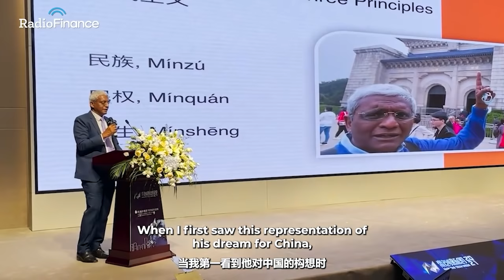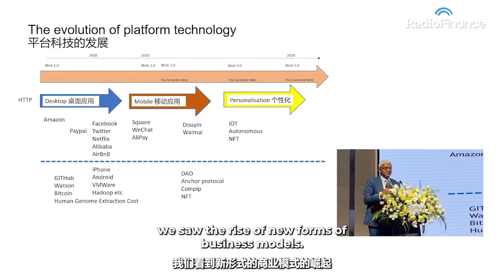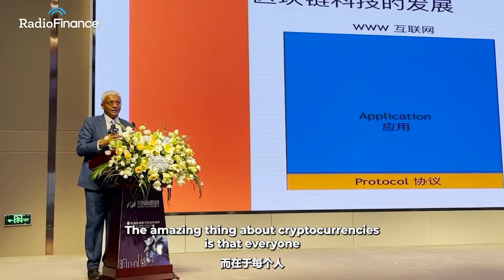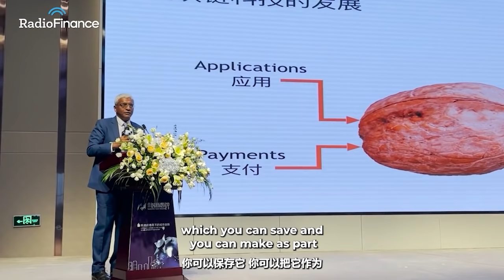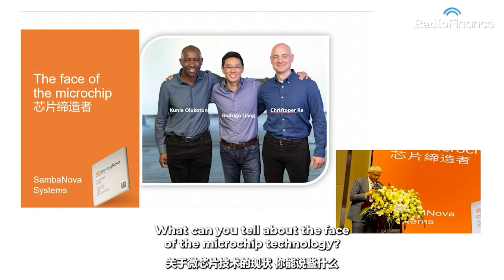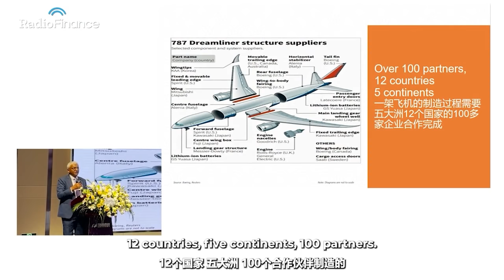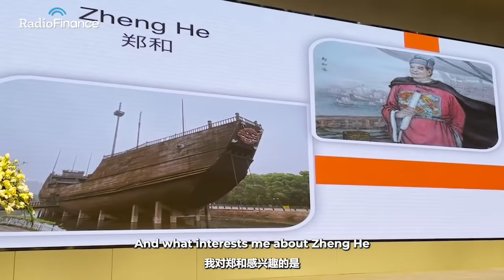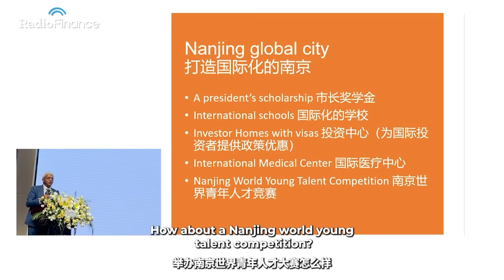On technology, skills and innovation in China: The next lap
I was invited by the Nanjing Jiangbei government to speak at their “Yangtze River New Finance” Digital Economy seminar on 23 June, 2021 and give them ideas on how to turn Jiangbei into an international hub.

The speech contained my views on the changing nature of technology, and the skill sets required for China to breakthrough the next level of innovation. I make reference to the nature of blockchain and cryptos and draw from China’s own history.

The video is in English with Chinese subtitles.

Emmanuel Daniel is the award winning founder of The Asian Banker, Wealth and Society and related platforms. He is a global top 50 fintech influencer. His first book The Winning Bank is due out soon and The Winning Civilization in late 2022. Your feedback helps us build this platform.